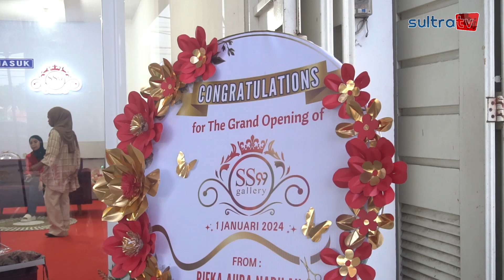LAUNCHING TOKO FASHION SS 99 GALERY KENDARI